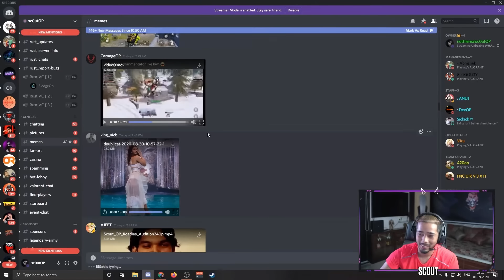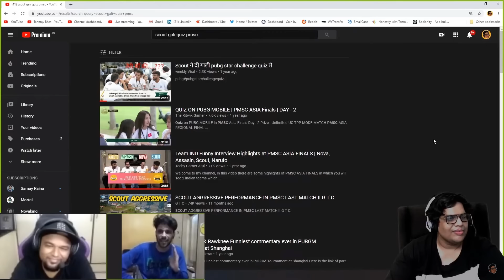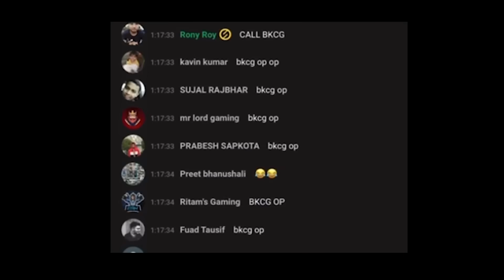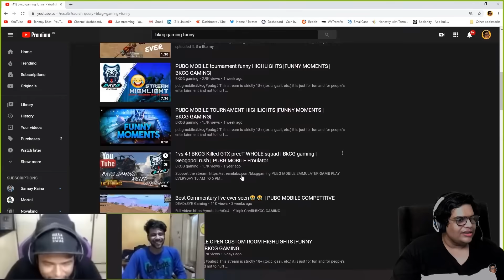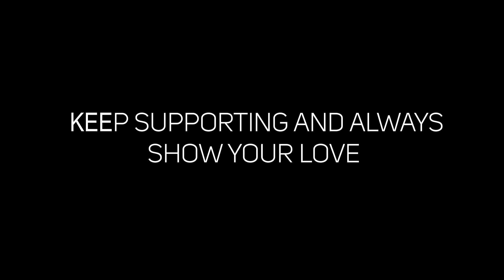BHAT react on my funny commentary | Stream highlights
This stream is strictly 18+ (toxic, gaali, etc.) it is just for fun and for people's entertainment and not to hurt anyone's sentiments, so please don't be offended and enjoy the stream.

Hello Everyone, Baba  here & I AM A PC GAMER .

●Disrespecting mods means disrespecting streamer so respect mods and do  not ask why got timeout

PC CONFIG **

◢◤  MOTHERBOARD :- ASSUS H110M-CS

◢◤  GRAPHICSCARD :- ASSUS GEFORCE GTX 1060 6GB

◢◤  RAM          :- AOXER 8GB DDR4 2400 Mhz

◢◤  SMPC         :- Corsair VS550 550-Watt Power Supply

◢◤  CABINET      :- Artis Gaming Cabinet COOLER MASTER LIQUID COOLER - MASTERLIQUID LITE 120

◢◤  HARD DRIVE   :- Seagate New BarraCuda ST1000DM010 1TB 64MB Cache SATA 6.0Gb/s

◢◤  MONITOR      :- DELL 22" FULL HD